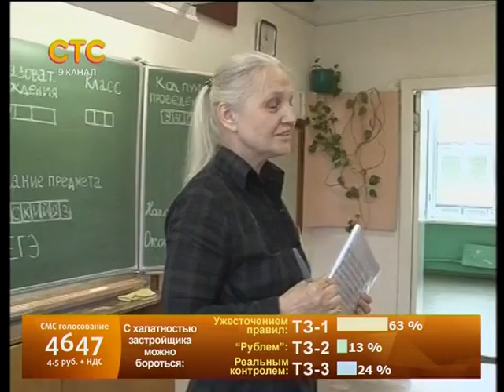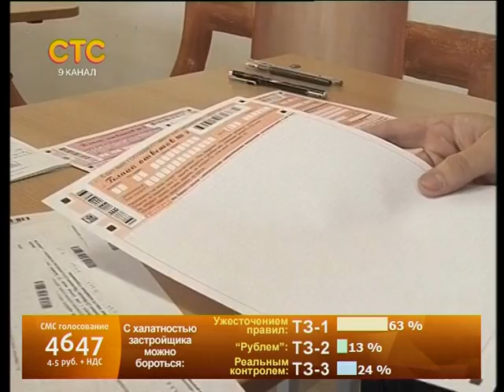Бюро новостей "Давеча" - 27.05.2013